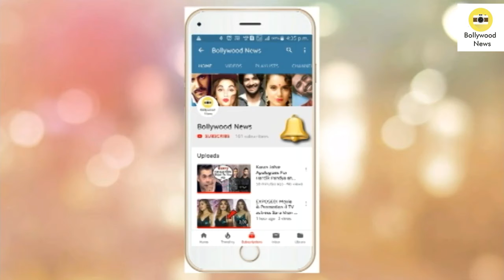Kaafir Screening | Dia Mirza, Mohit Raina, Sophie Chaudhary, Boman Irani